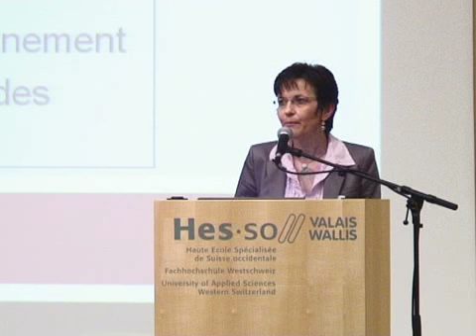Event 21/04/2011 - Eliane Gaspoz, BCVs - Ressources humaines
BusiNETvs - LE COACHING: EFFET DE MODE OU APPORTS REELS POUR L'ENTREPRISE ? - L'intégration du coaching dans une politique des ressources humaines